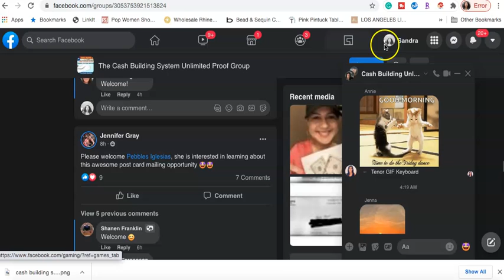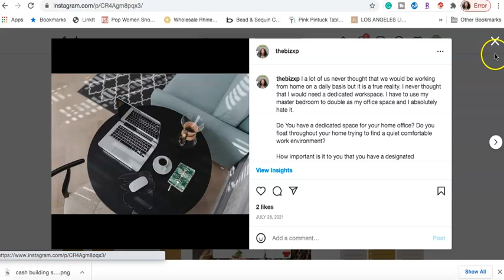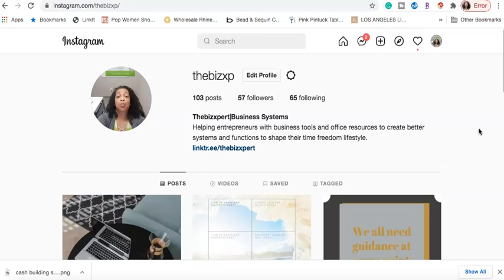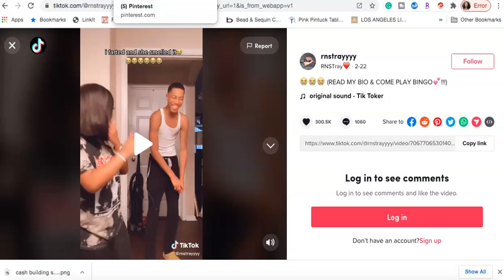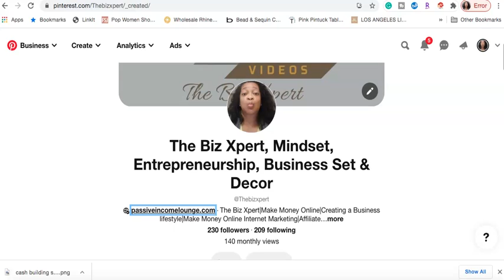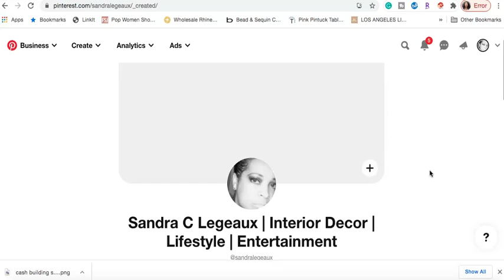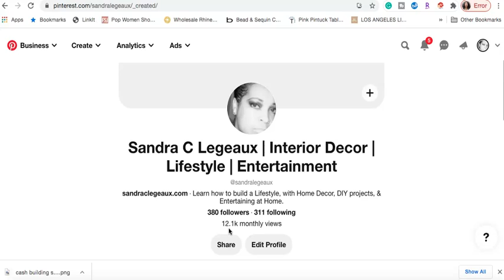Cash Building System Unlimited Marketing Strategies to Try in 2022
In this video Cash Building System Unlimited Marketing Strategies to Try in 2022, I discuss what type of posts are popular on each platform and how to choose which Marketing Strategies to try in 2022 for promoting the cash building system unlimited or any business.

Changing Your Life

My number recommended Business opportunity is the Cash Building System Unlimited: The best postcard marketing business that you could ever want. If you can place a stamp and address label on a postcard then you can do this business!

My #1 recommended tool: Your complete digital products and services online sales system. Create websites, build funnels and make more sales and so much more- Get your FREE Lifetime Account
Cash Building System Unlimited:

GrooveFunnels
👉🏽  If You're Looking for a tool to use as a  Generational Sales Machine And Do Any or ALL of the Following
▪  Have an eCommerce Store
▪  Give webinars

GrooveFunnels 💰 is your go-to Business Tool 🔧 that can do ALL of these + more! Click Here for the LIFETIME Upgrade:

Don't miss out on this webinar master class!

If you would like to learn the same strategies that other 6 figures earners are applying in their business today click the link to the $300 Blueprint.

Discover How To Earn 100% Commission With A Done For You System

BookVault
Start your digital real estate career with low content books on Amazon:

This video is for anyone looking to start an online business. It is not intended or made for kids.

This video is for anyone looking to start an online business and needs guidance of all legal requirements. This video is in no way intended or created for kids.

There is no guarantee that you will earn the amount of money mentioned or any amount of money with any of these techniques.

Changing Your Life channel is an informative video channel that offers education, tools, software, and business opportunities to help automate your daily business productivity.

This link helps me so that I can continue to create free content for you now and in the near future.

Sometimes these links can be a benefit to you by offering free trials, discounts, bonuses, and more.